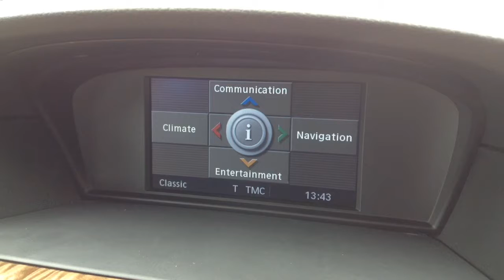BMW 5 Series 2.0 520d SE Business Edition Touring for Sale at CMC-Cars, Near Brighton, Sussex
XX-Website URL of Vehicle-XX
Make / Model: BMW 5 Series 2.0 520d SE Business Edition Touring
Colour:xxxxxxxxx   Year:xxxx  Reg:xxxxxx   Mileage:xxxxxx

Balcombe Road
Whitemans Green
West Sussex
RH17 5BZ